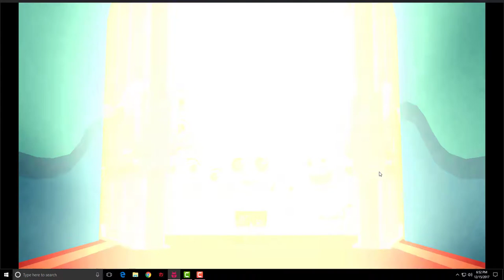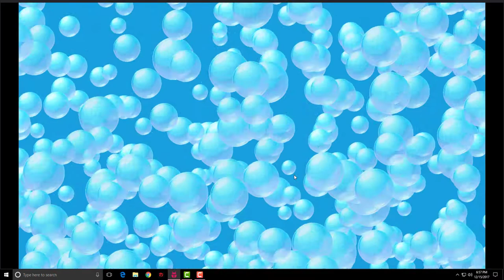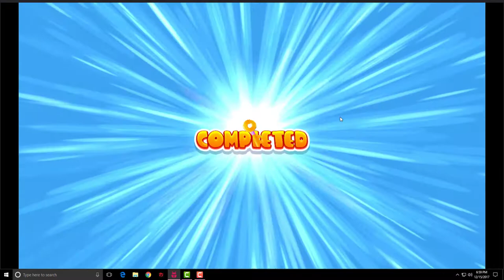Tom Pool - Con Mèo Xây Khu Vui Chơi - Trò Chơi Trẻ Em